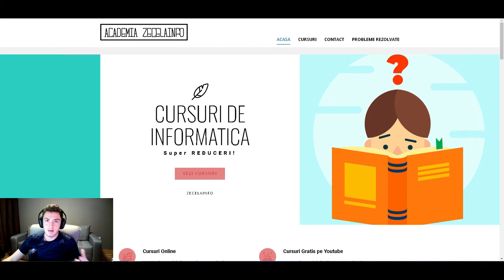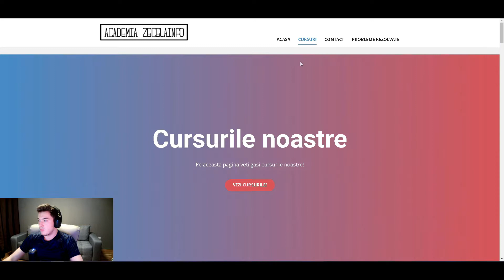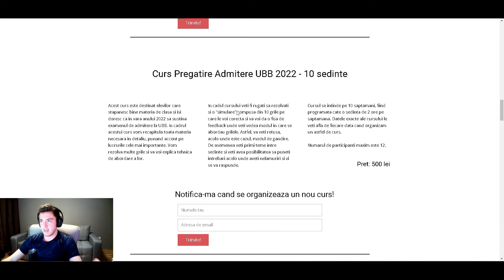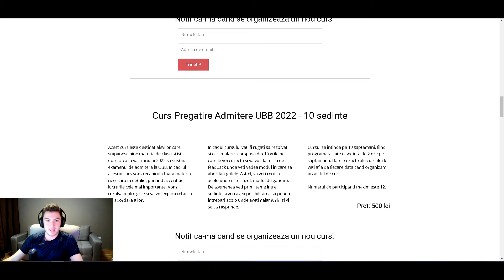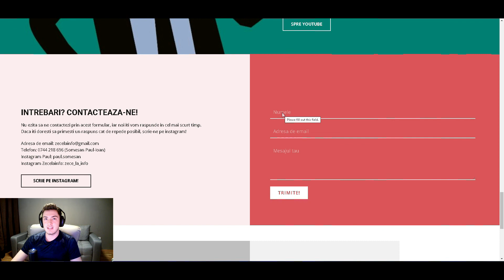NOILE FACILITATI DE PE SITE-UL ACADEMIEI ZECELAINFO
Salutare!